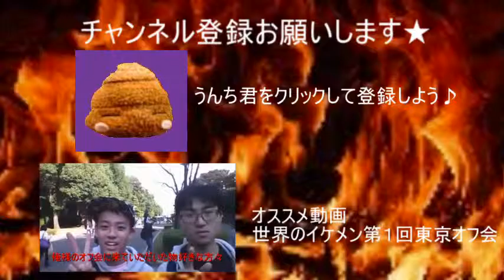また妖怪ウォッチの映画を一人で観に行った！ I watched the Yokai Watch movie 2015！ 【世界のイケメン】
今年も観に行きました！親子連れの中、金髪マスクの男が一人で涙を流す光景は冷静に考えると異様だったと思います。